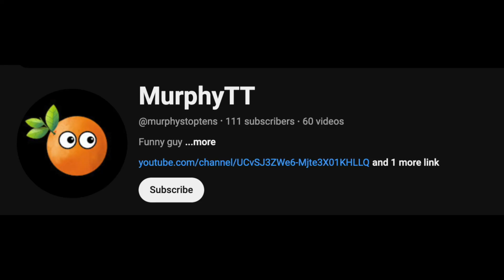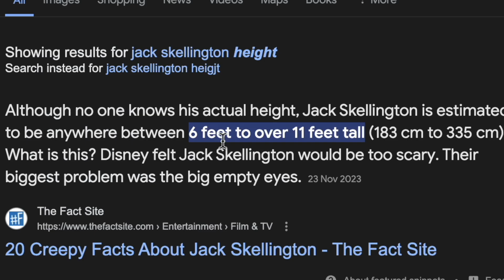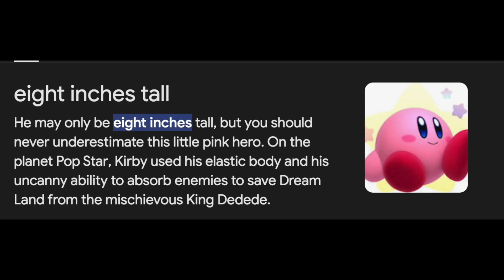mmRADIO duo does Could you beat them?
0:00: Intro
0:19: Super Mario
1:08: Scooby Doo
1:23: Jack Skellington
1:41: Bat Man
2:04: Kirby
2:11: Pringles Man
2:21: Aubrey Drake Graham
2:22: Sans Undertale
2:37: Papyrus Undertale
2:51: Freddy Fazbear
3:00: Pikachu
3:10: Goomba
3:15: Walmart Staff
3:22: Megamind
3:34: Godzilla
4:04: Joe Biden
4:13: Kim Jong Un
4:18: Bill Cipher
4:33: Old Man
4:54: Tree
5:16: Outro